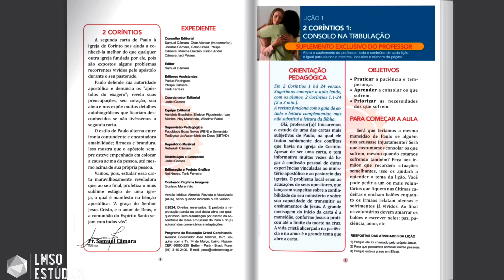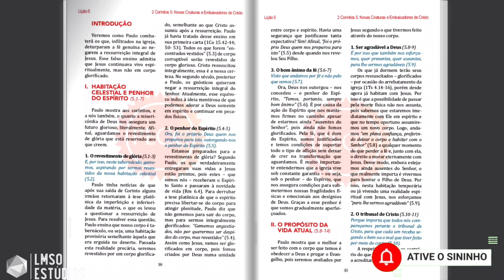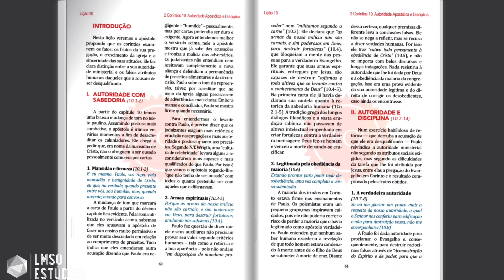REVISTA DA ESCOLA DOMINICAL PECC ADULTOS - 4º TRIMESTRE DE 2024 - TEMA 2 CORÍNTIOS UMA NOVA CRIATURA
REVISTA DA ESCOLA DOMINICAL PECC ADULTOS - 4º TRIMESTRE DE 2024

OUÇA O LOUVOR "NOVA CRIATURA" MAIS UM LANÇAMENTO LMSO STUDIOS

Disponível no YouTube e YouTube Music

TEMA: 2 CORÍNTIOS "UMA NOVA CRIATURA"

SUMÁRIO

LIÇÃO 1 - 2 CORINTIOS 1: CONSOLO NA TRIBULAÇÃO
LIÇÃO 2 - 2 CORİNTIOS 2: O BOM PERFUME DE CRISTO
LIÇÃO 3 - 2 CORİNTIOS 3: SOMOS CARTA VIVA DO ESPÍRITO E DA LIBERDADE
LIÇÃO 4 - 2 CORINTIOS 4: VASOS DE BARRO E MOMENTÂNEA TRIBULAÇÃO
LIÇÃO 5 - 2 CORÍNTIOS 5: NOVAS CRIATURAS E EMBAIXADORES DE CRISTO
LUÇÃO 6 - 2 CORÍNTIOS 6: O DIA DA SALVAÇÃO E O TESTEMUNHO CRISTÃO
LIÇÃO 7 - 2 CORÍNTIOS 7: UNIDOS EM OBEDIÊNCIA
LIÇÃO 8 - 2 CORÍNTIOS 8: OFERTA E COMPARTILHAMENTO
LIÇÃO 9 - 2 CORÍNTIOS 9: SEMENTEIRA E COLHEITA
LIÇÃO 10 - 2 CORINTIOS 10: AUTORIDADE APOSTÓLICA E DISCIPLINA
LIÇÃO 11 - 2 CORÍNTIOS 11: DESPRENDIMENTO E SOFRIMENTO DE PAULO
LIÇÃO 12 - 2 CORÍNTIOS 12: A MINHA GRAÇA TE BASTA
LIÇÃO 13 - 2 CORİNTIOS 13: TERCEIRA VISITA E BÊNÇÃO APOSTÓLICA